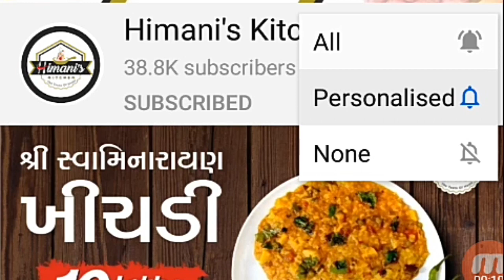મેથી - લીલા લસણ નું ચોખ્ખા ઘી માં વઘારેલું સ્વાદિષ્ટ શાક